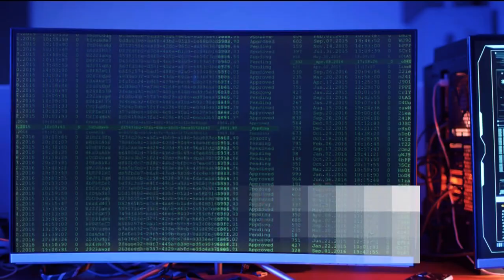Ctrl 《操控》 Episode 6 - 10 Trailer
Synopsis
Zhou Zhi Ping is a computer geek with an incredible talent for digital technology. He found freedom in the virtual online world and set up a "Zero" team to steal and sell secret information. After meeting Si Yun, he gradually let go of his distrust of others, but he did not expect that Si Yun, just like him, actually has her own secrets. Their feelings for each other changed due to the death of Zhi Ping's parents in the past, and even stood against each other.

Cast
Desmond Tan as Zhou Zhiping
Ya Hui as Liang Siyun
Richie Koh as Huang Xuezhong
Denise Camillia Tan as Du Sizhe
Elvis Chin as Liu Xiaofeng
Guo Liang as Liang Wendao

Theme Song
反话 by Alfred Sim